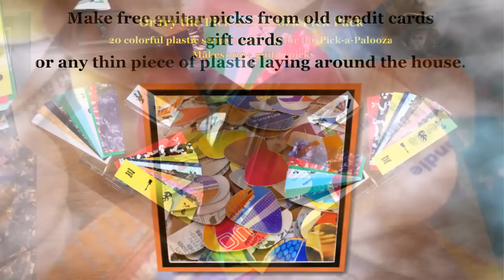Make Your Own Guitar Picks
Are you always losing your guitar picks? Do you know a guitar player who has every thing? The Pick-a-Palooza guitar pick maker is the perfect answer for both problems. Create guitar picks from outdated credit cards, gift cards, hotel room key cards or virtually any thin piece of plastic lying about the house. Pick-a-Palooza also offers an add-on item called the Pick-a-Palooza Pick Pack. 20 colorful plastic strips to create over 100 custom guitar picks. The combination of the two products makes for an original and fun gift for any guitar playing friend or family member.

Easy to use. Simply place the plastic into the Pick-a-Palooza, press down, and a perfect "351" guitar pick pops out. Smooth edges and ready to play. Some guitar players like to customize the picks to their specific style by putting a beveled edge on it with an emery board. The Pick-a-Palooza can be used with plastic up to 1 mm thick.

Equipt4 LLC backs it's products with a 100% money back guarantee. to find out more about the Pick-a-Palooza guitar pick maker. Buy on Amazon with confidence, Fast shipping and over the top customer support is our objective. Pick-a-Palooza, guaranteed to be 100% fun!